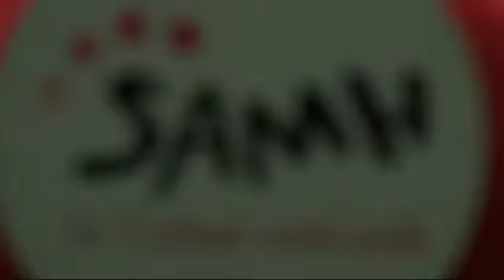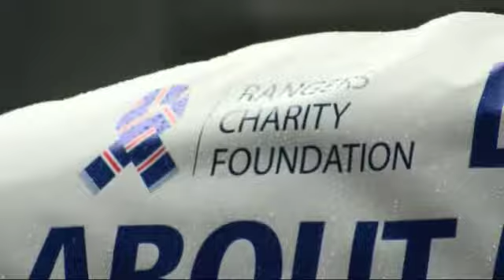SAMH Partnership Launch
The Rangers Charity Foundation launches its new campaigning partnership with the Scottish Association for Mental Health.